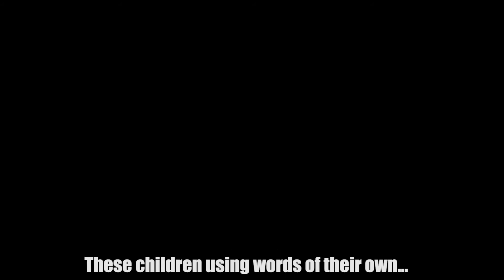Tokyo Ghoul √A OP ~ Munou ♫ Metal Cover ♫ by MATTxAJ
Hope you guys enjoy our new single "Munou" from the Tokyo Ghoul series! IN ENGLISH! Let us know what you think!

~English lyrics by Matt~
Falling into a deepened sleep...
I dreamt of when, when we were born
What a beautiful life we lived, within these walls
We clapped our hands and laughed with teary eyes
Watching the paint down the wall drying...
Colors of the rainbow are fading...
Longing for each other's warm embrace and touch
I could never walk without you by my side now

We smiled at each other from far away
We gave our love to material things...
Wish we could destroy this barrier of...
...these children using words of their own.

Our mother burned through those walls...
Our lungs filled with smoke we could not breathe...
And then we died...

Music composed by AJ DiSpirito
Vocals and Lyrics by Matthew Guerra